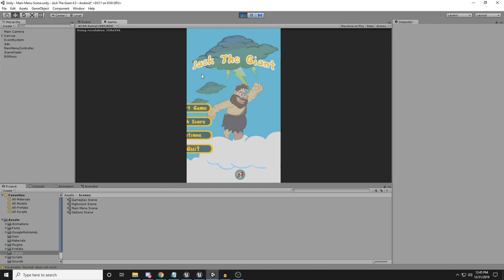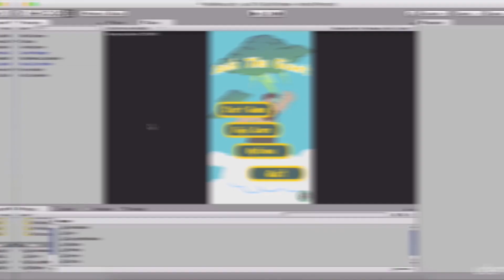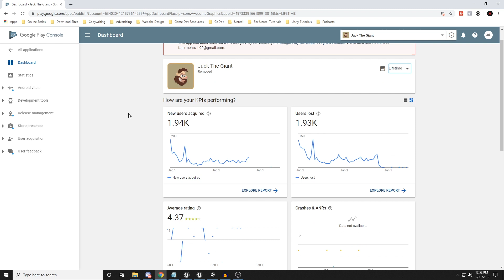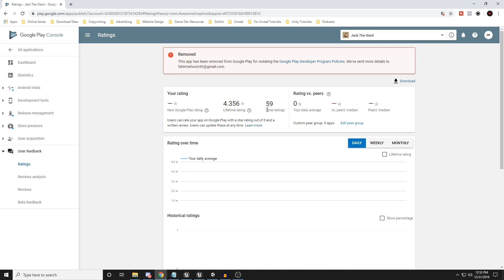What I Learned After Publishing My First Video Game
Become A Pro Game Developer